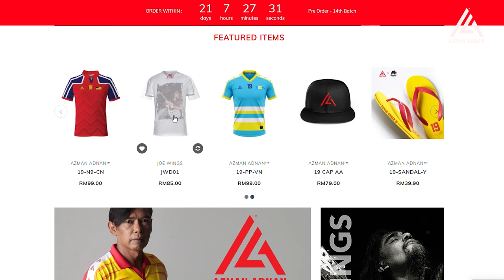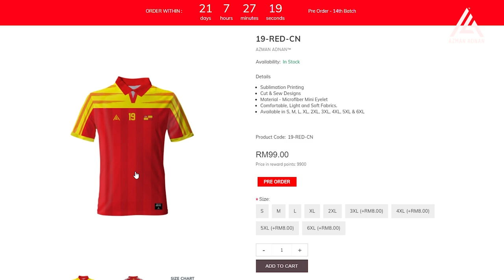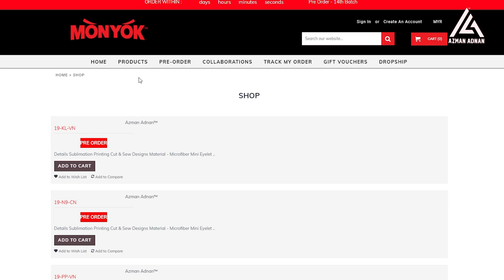RAYA PKP & JENAMA AZMAN ADNAN TRENDING 1 MALAYA!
● Production by Ranting Legacy